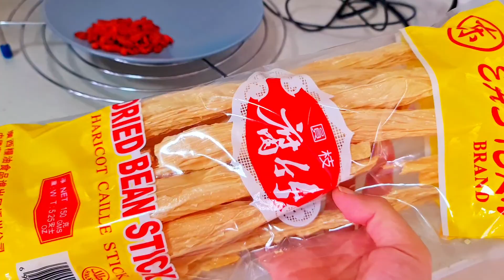🇸🇬121: Vợ Việt Chồng Sing Lần Đầu Thử Món Vịt Nấu Chao Hải Nam Ngon Quá Xá. Cuộc Sống Singapore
Mình là Vân Nguyễn. Mình đã định cư ở singapore từ năm 2014. Đây là kênh vlog mình muốn chia sẻ về cuộc sống gia đình, ẩm thực, du lịch,..ở Singapore đến mọi người, cho những ai đang hoặc có ý định sẽ sinh sống, làm việc, du học..Và muốn tìm kiếm nguồn thông tin về Singapore
Rất mong được sự yêu mến và ủng hộ của mọi người
* Facebook Page: Cuộc sống ở Singapore - Vân Nguyễn
Cảm ơn mọi người rất nhiều.